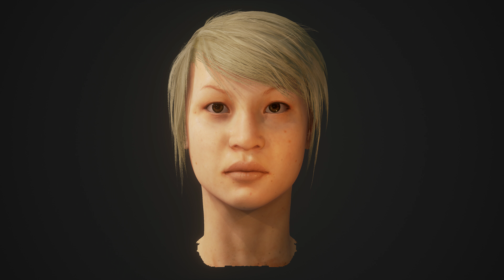cassio 4k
showing off a realistic head i made using zbrush, max photoshop and substance painter. presented in UE4.